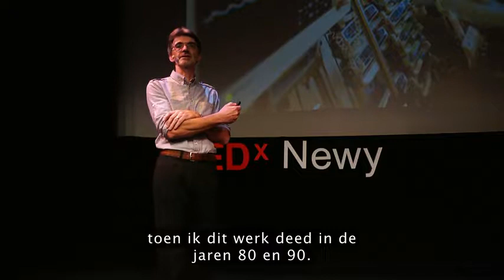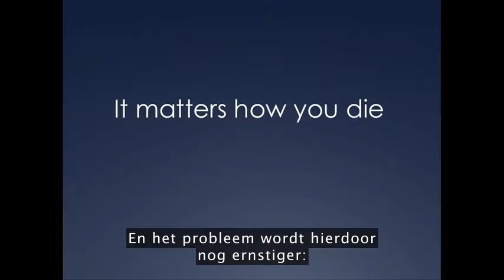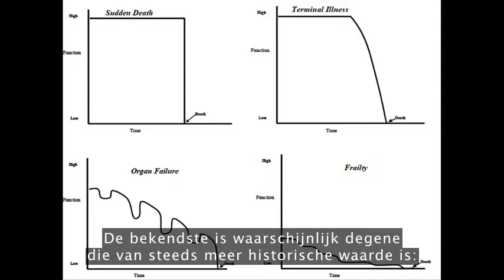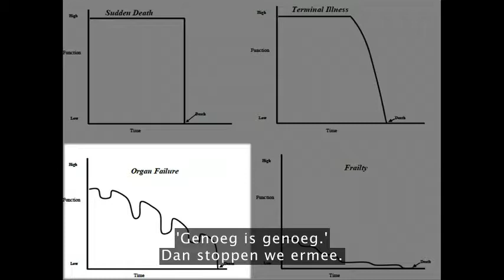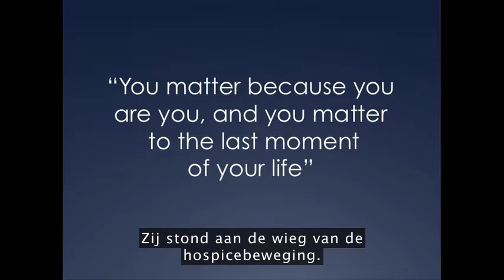Praten over de dood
Tedmed filmpje "praten over de dood".